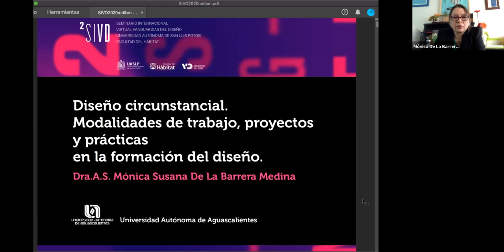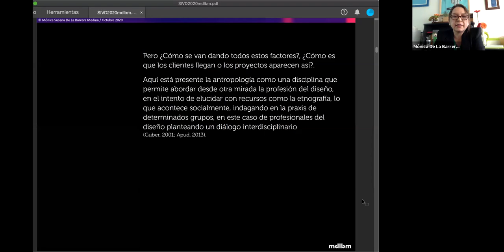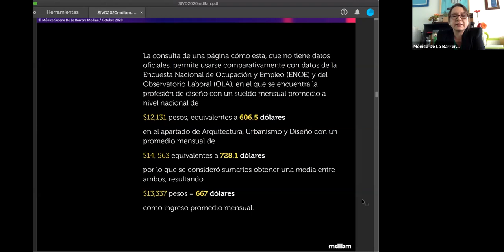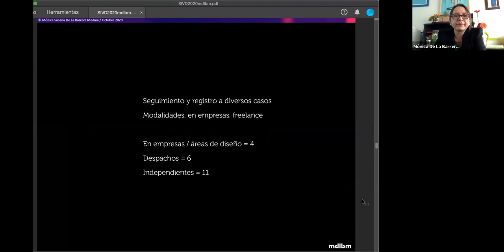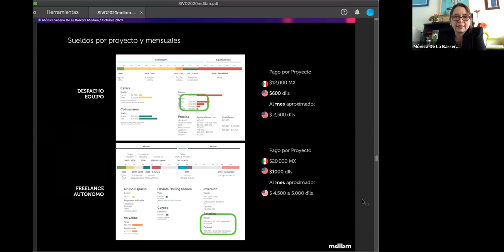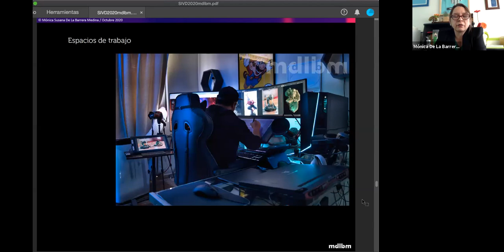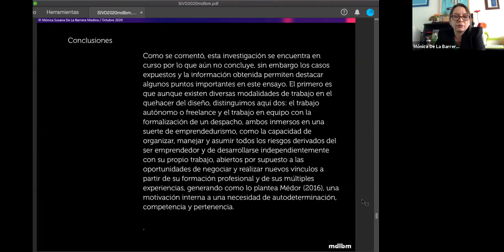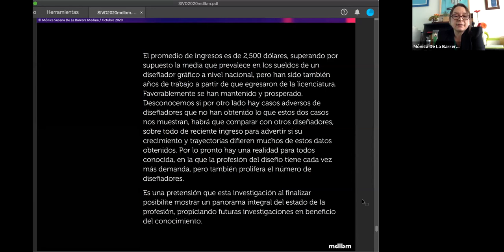Diseño circunstancial. Modalidades de trabajo, proyectos y prácticas en la formación del diseño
SIVD 2020 Mesa 2. Diseño circunstancial. Modalidades de trabajo, proyectos y prácticas en la formación del diseño. De La Barrera Medina, M. / Universidad Autónoma de Aguascalientes.